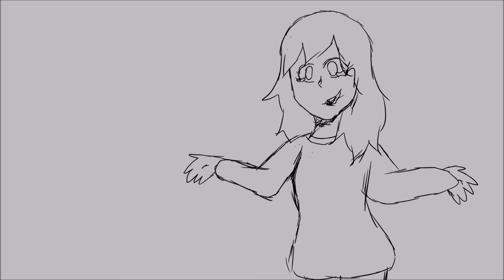Interlude IV|OC Animatic (WIP)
The backstory is far to long and annoying when i finish the animation I will post the back story. Alright? Be patient,